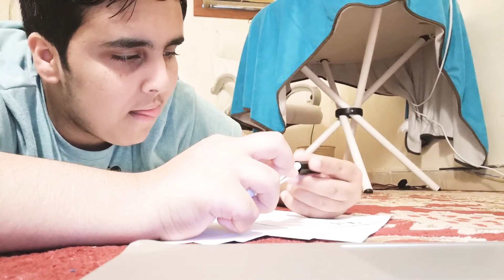How to play waterpol